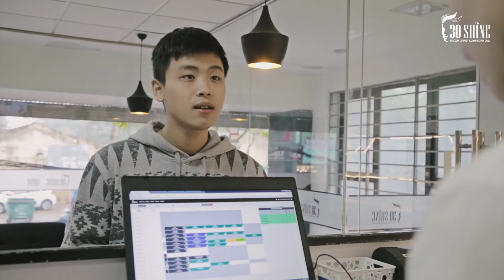Cắt tạo kiểu Sport | Phong cách Justatee | MV 'Đã Lỡ Yêu Em Nhiều'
Shine Combo hoàn toàn mới, nâng cấp bước Chăm sóc da mặt bằng công nghệ cao (Hút mụn & xịt tinh chất dưỡng hoa hồng).

1. Rửa mặt -  Massage
2. Chăm sóc da mặt bằng công nghệ cao
3. Gội đầu thư giãn
4. Tư vấn kiểu tóc
5. Tạo kiểu tóc thời trang
6. Cạo mặt , gội xả sạch
7. Vuốt Sáp/Gôm tạo kiểu cao cấp

Chuỗi cắt tóc nam 30Shine:

HN:
➢ 163 Hàng Bông, Hoàn Kiếm

HCM:
➢ 758 Âu Cơ, P14, Q. Tân Bình
➢ 909 Hậu Giang, P11, Q6